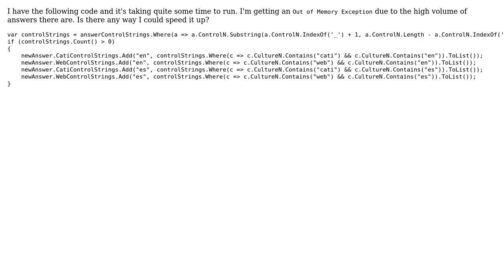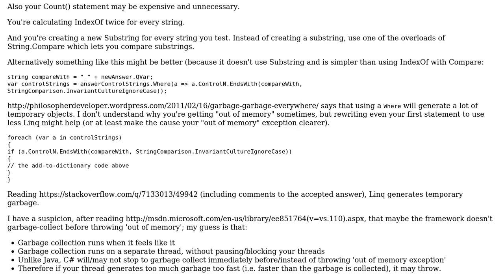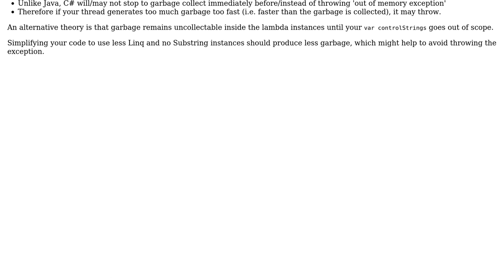Code Review: Making adding to a dictionary more efficient?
With thanks & praise to God, and with thanks to the many people who have made this project possible! You are responsible for your own actions.